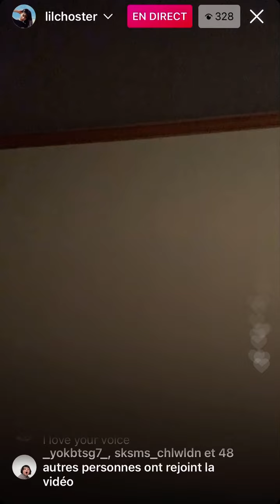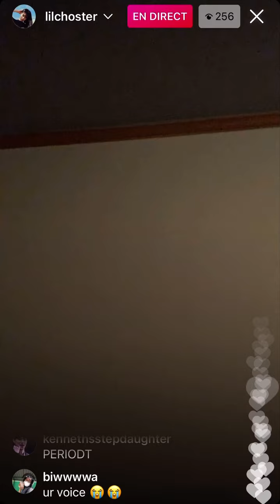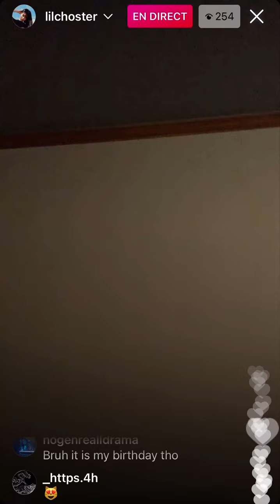devitas birthday song for mokyo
all of DeVitas songs, features and covers are on the playlist below ʕ•ᴥ•ʔ